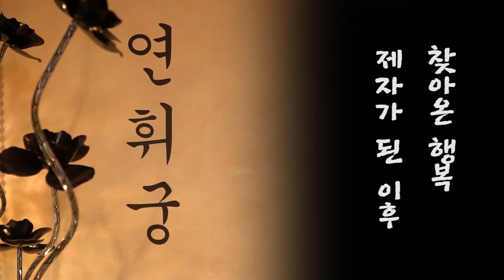사랑하는 자식들을 살리기위헤 무당의 길을 걷게된 선생님의 이야기.. 서울점집 중랑구점집 연휘궁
자막

★대표블로그★
-올마이티TV